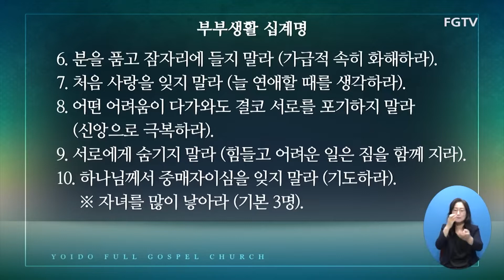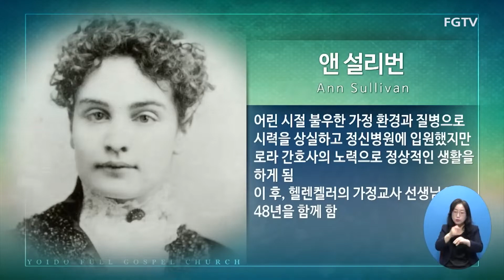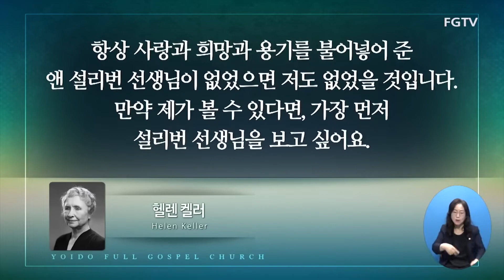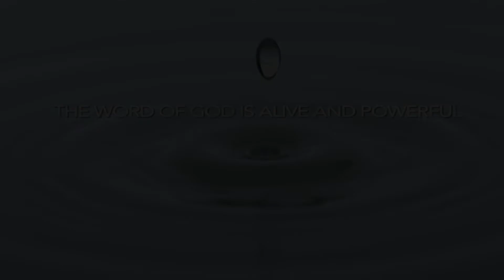이영훈목사 "십계명의 은혜 (II)" (마태복음 22:35-40) chtv